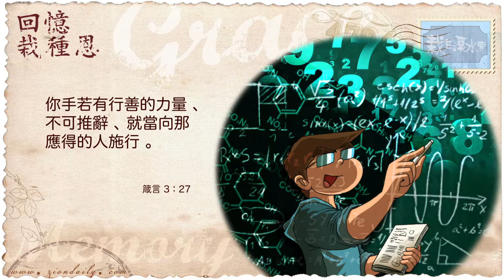錫安教會靈修系列：栽在溪水旁 190419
箴言 3章27節：
「你手若有行善的力量，不可推辭，就當向那應得的人施行。」